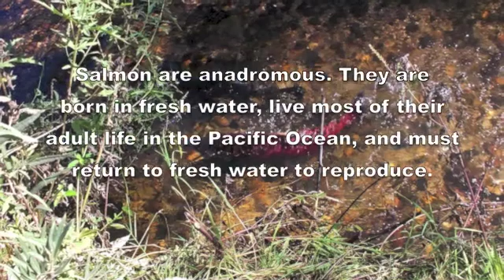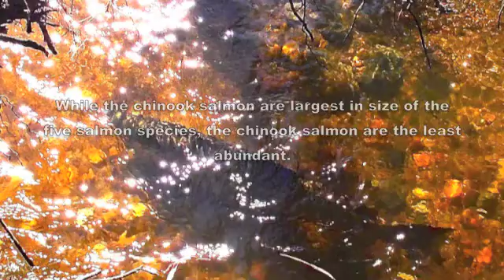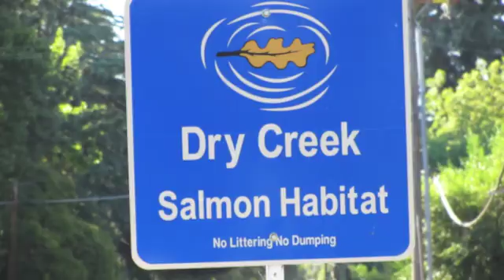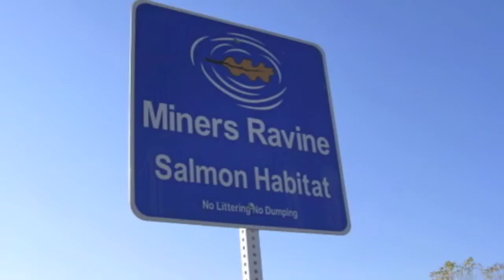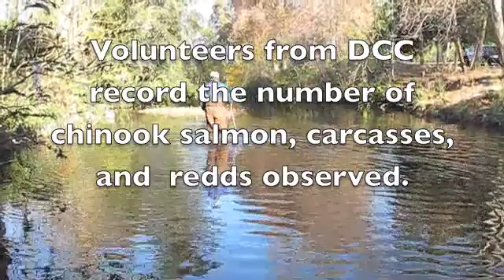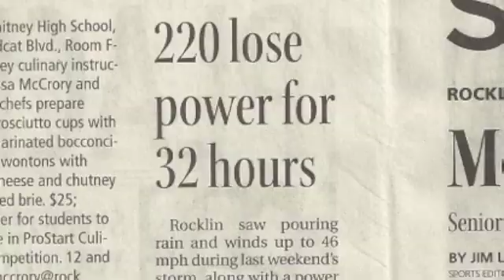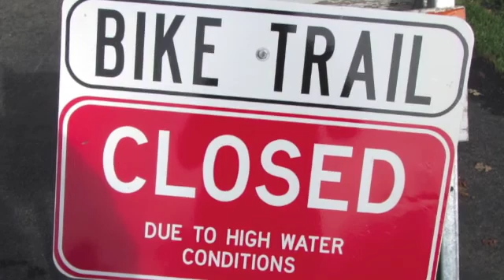Dry Creek California Watershed, Chinook Salmon Count 2012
The 2012 Chinook Salmon Count within the Dry Creek Watershed, Central California.  Dry Creek Conservancy